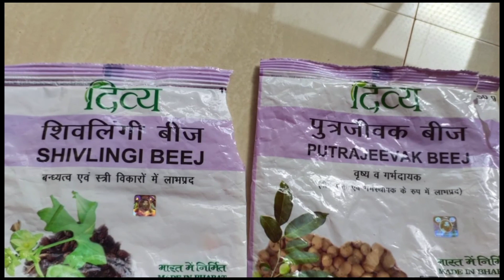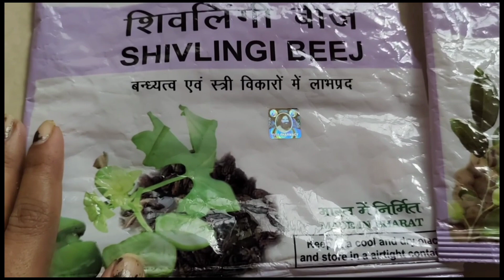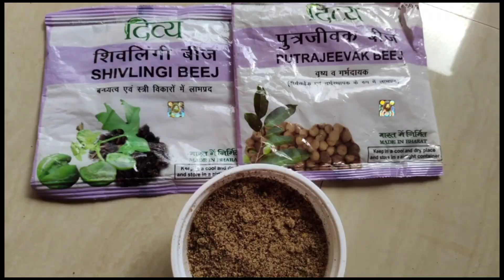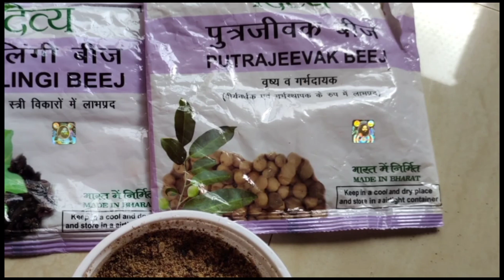शिवलिंगी बीज /पुत्रजीवक बीज/शिवलिंगी बीज और पुत्रजीवक बीज के फायदे/ infertility treatment naturally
*shivlingi beej & putrajeevak beej PART -1

*watch my concieve story

in this video I have shared uses of shivlingibeej
and putrajeevak beej ,these herbs used from ancient time to treat infertility check full detail in the video.

shivlingi beej and putrajeevak beej doesn't suit everyone so please try it on ur own risk...as it is suited me does not mean .it will suit..but this is ayurvedic medicine so there are less chances of side effects

products available :
on flipkart and Amazon
or check near your patanjali store

a

All the information provided on this channel and it's videos are for general purposes only and should not be considered as professional advice. We are trying to provide a perfect ,valid, specific, detailed information. All the contents published in our channel is our creativity and self tested. Any information in the video should not be considered as a substitute for prescription suggested by professionals. Viewers are subjected to use these information on their discretion. This channel does not take any responsibility for any harm. Always do a patch test first to see if you are allergic to any of the ingredient mentioned in our videos. We post videos content on our experiences, can't guarantee that whatever we use in our video can suit you.
With Love

Please don't use our any video and imagel